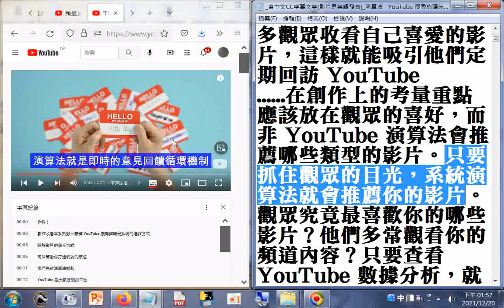含中文CC字幕文字影片是英語發音 演算法 YouTube 搜尋與曝光系統的運作方式 觀眾每天會傳回超過 800 億筆意見回饋資料，系統加以分析整理後，就能在正確的時間點，為適當的觀眾提供切合其